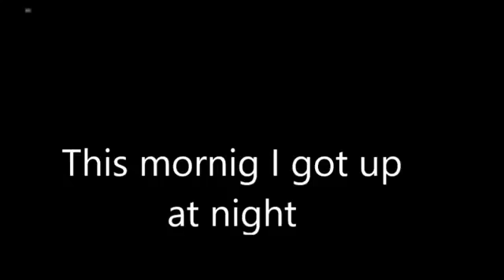Rahul gandhi complete speech full comedy 8ANUL9lNuX8